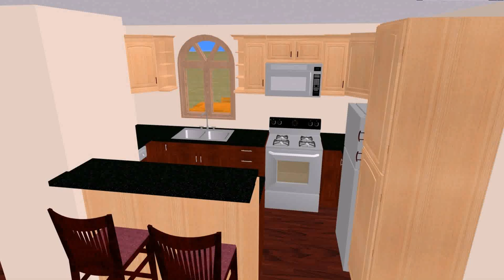House Plans Less Than 500 Square Feet' - Gif Maker DaddyGif.com (see description)